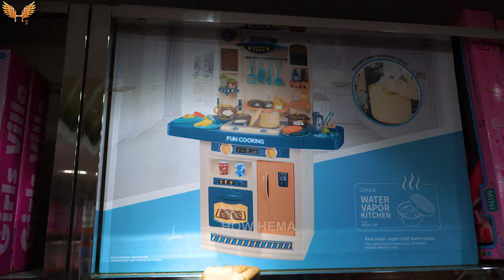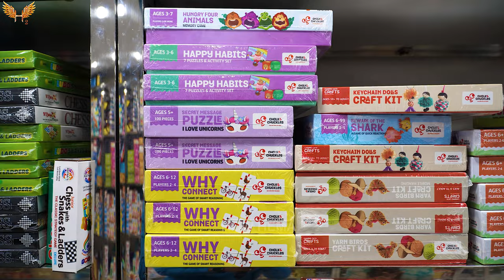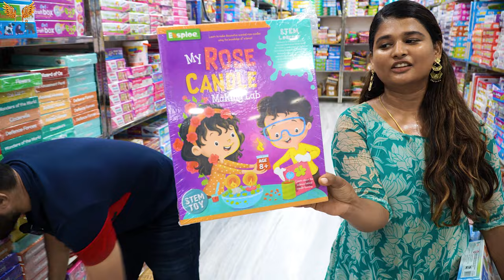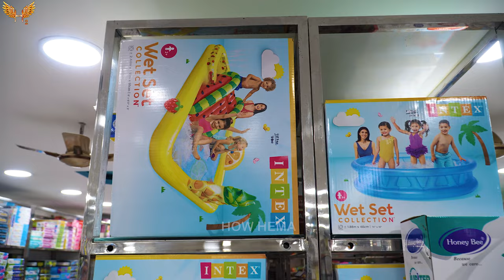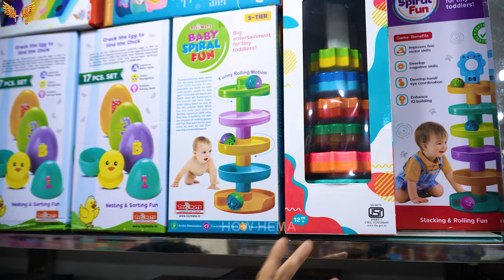கொடுத்து பாருங்க💥 Summer leave-la பசங்க அமைதியா இருக்காங்க| Toys Online Delivery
SIGMA TOYS

124 Audiappa Naicken Street
Chinna Thambi St
Sowcarpet
chennai

Warehouse
119/2A
AR High Road
sendrumbakkam
Chennai

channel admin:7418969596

10th english advertisement toys shop
elliev toys pet shop
elliev toys emma's fashion shop
littlest pet shop toys full episodes
elliev toys thrift shop
toys shop for babies
toys shop franchise
toys shopping family vlog munia's kitchen
toy shop for 24 hours
toy shop film
toy shop for short
toy shop full movie
toy shop for toddlers
toys for shop
f3 toys shop
f3 toys shop scene
food toys shop
frozen toys shop
flying toys shop
fidget toys shop toca boca
thomas and friends toys shop
toys and colors food shop
toys and colors flower shop
shop for toys
toys shop game
this toy shops going to war
toy shop genshin
toy shop greece bruder
toy story game
toys grocery shopping
barbie girl toys shop
kyle's toys and games cotton candy shop
kyle's toys and games burger shop
kyle's toys and games taco shop
b&m come shop with me beautiful toys and gifts
24 hours in toys shop
sardar ji toys shop in ludhiana
toys shop japan
toy shop jurassic world
toys shop jeep
toys store japan
toy jcb shop
mikey toy shop jj minecraft
janmashtami toys shop
jcb toys shop
jurassic world toys shop
jalandhar wonderland toys shop
junnu toys shop
javi toys shop
jogja toys shop
sardar ji toys shop
kitchen set toys shop
kota toys shop
kitchen toys shop
kollam toys shop
toys shop low price
toy shop lego
toy shopping lol
hamleys toy shop london
hamleys toy shop london 2022
hamleys toy shop london christmas
hamleys toy shop ludhiana
harrods toy shop london
hamleys toy shop london harry potter
little big toys shop
lego toys shop
ludhiana sardar ji toys shop
living in toy shop for 24 hours
lego city toys shop
latest toys shop
littlest pet shop toys cookie swirl c
little big toys ice cream shop
little big toys pet shop
toys shop music
toys shop money game
toy shop movie
toy shop madness trans-siberian orchestra
toys shopping mall for boy
toys shopping mall in telugu
toy shop making
toy shop mr bean
motu patlu toys shop
magic toys shop
mr toys shop
mini toys shop
mr bean toy shop
mysore toys shop